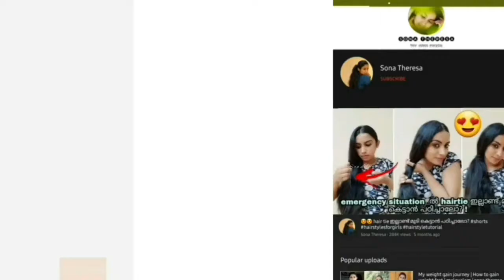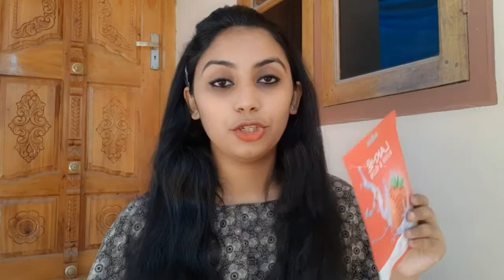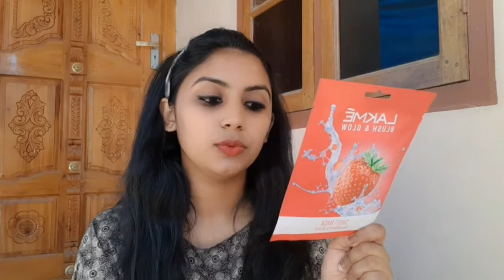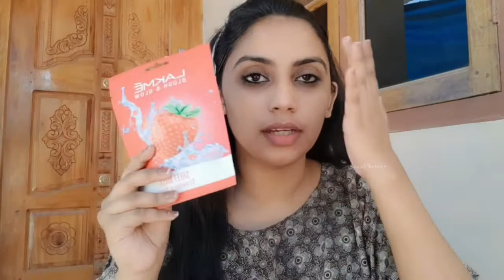❤️🔥 How to apply sheet masks | malayalam | sona theresa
pls don't take any videos or photos or any content of mine without my prior permission

i will see you in my next video luv u guys ❤︎シ︎